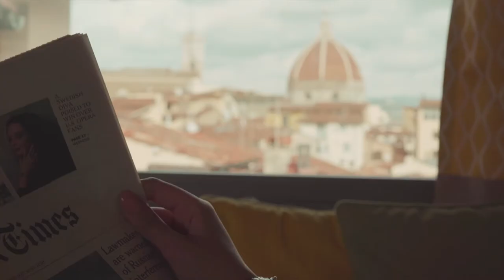Nargentoro Jewelry Design Company (commercial video)